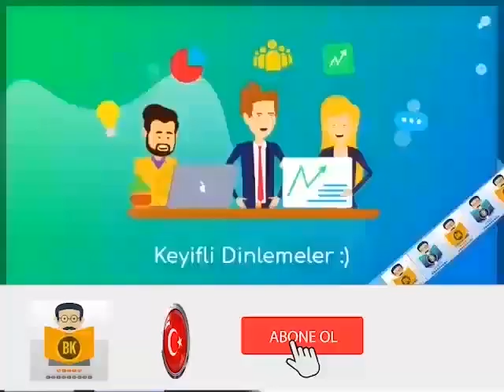Arsen Lüpen: 813 - Maurice Leblanc (Sesli Kitap 2.Parça) (SON) (Seval Delikara)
Sevimli hırsız Arsen Lüpen, bir olayı çözmek için Paris’e gider. Peşinde olduğu sır için ilk durağı Bay Kasselbach olacaktır. Kasselbach’ın kasasından çıkan APOON kelimesi ve 813 sayısı Arsen için sevindirici bir gelişme olsa da, ertesi gün Kasselbach’ın dairesinde ölü bulunmasıyla asıl olaylar başlar. Cesedin üzerinde bulunan kart ile ilk şüpheli Lüpen olacaktır. Eğlenceli kahramanımızın tutuklanması ve hapishaneden zekice yöntemlerle çıkması herkes için beklenmediktir. Tek istediği elde ettiği kelime ve sayının gizemini çözmektir. Ona yardım eden gizemli adam kimdir? Ve asıl önemli olan, Arsen Lüpen gerçekten suçlu mudur?

Şu ana dek görülmüş en zeki, en hızlı, en çapkın, en eğlenceli hırsız Arsen Lüpen, kılık değiştirme konusunda oldukça ustadır. Makyaj sanatında oldukça iyi olan sevimli hırsız, atıldığı her macerada farklı bir kimliğe bürünerek masumların imdadına koşar.